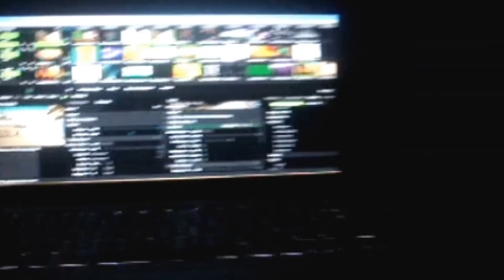Nordeste Independente +Veejay FM Casa de Musicultura 13/09/13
O Grupo Nordeste Independente ou Movimento Cultural Nordeste Independente é um movimento pacífico que tem como objetivo a autodeterminação musical do movimento hip hop e artístico cultural no geral totalmente voltado para artes integradas e este promovendo Artes Itegradas a qui em nossa Região.Fundado em 21 de abril conscidentemente com o dia de Tira Dentes e tendo sua primeira edição em 27 de julho de 2012 por Pablo Scobá e Joyce Brito, teve como base de criação a popularização da cena musical do hip hop no Nordeste, propocionando maior intercambio cultural entre os estados da Região Nordeste, que é formada por nove estados, Alagoas, Bahia, Ceará, Maranhão, Paraíba, Pernambuco, Piauí, Rio Grande do Norte e Sergipe.

Nordeste Independente surge em João Pessoa com uma proposta inovadora em termos democráticos, já há quem diga que é o maior encontro de Rappers do nordeste e o mais democrático deste cenário musical. Esta é uma festa do povo e para o povo, uma festa que vem unir e fortalecer o cenário do Rap no Nordeste fazendo intercâmbio entre os estados nordestinos, e com isso uma maior ascensão artístico cultural em todos estes estados, possibilitando assim uma maior visibilidade deste seguimento cultural.

• 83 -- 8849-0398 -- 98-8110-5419 Pablo Roberto(Pablo Scobá)

• 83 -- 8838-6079 ou 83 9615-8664 -- Joyce Brito